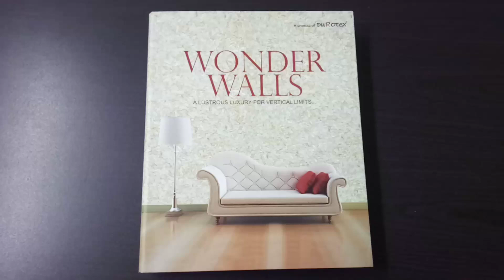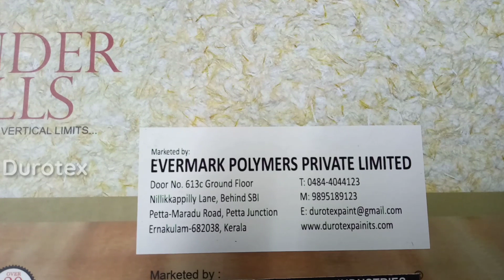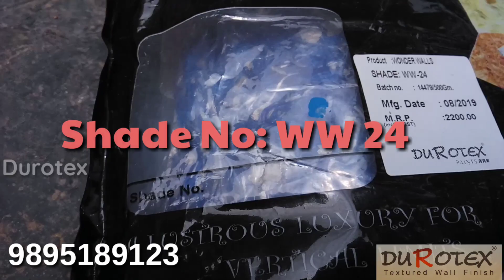Durotex Wonder Walls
Wall covering material, Wonder Walls is composed of textile fibers pulp glitters and other materials. It's elegant texture decorates residential or commercial interior walls with easy application by trowel
FEATURES
1 One-coat producing a multi-colour finish
2 Better acoustics
3 Pleasant atmosphere
4 Seamless walls by easy troweling
5 Non-toxic
6 Easy to prepare
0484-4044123